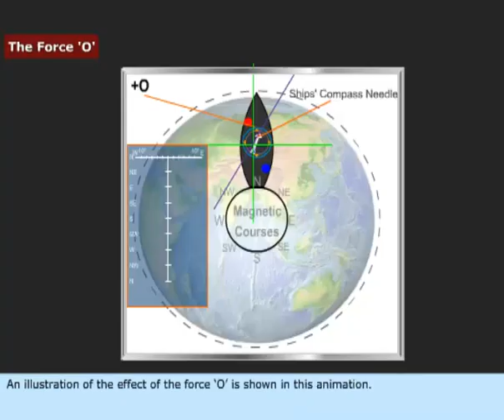The Effect of Force O | Magnetic Compaass | Merchant Navy